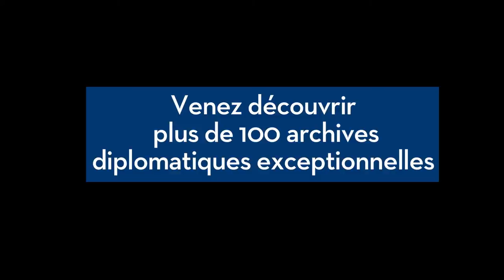Art de la Paix - Dominique de Villepin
Dominique de Villepin, ancien Premier ministre, qui fut aussi ministre des Affaires étrangères, revient sur l'art de la négociation, à l'occasion de l'Art de la Paix, l'exposition qui dévoile au Petit Palais, du 19 octobre 2016 au 15 janvier 2017, les pièces exceptionnelles des archives du Quai d'Orsay.

Instragram : @francediplo